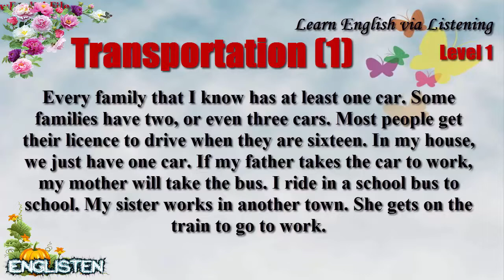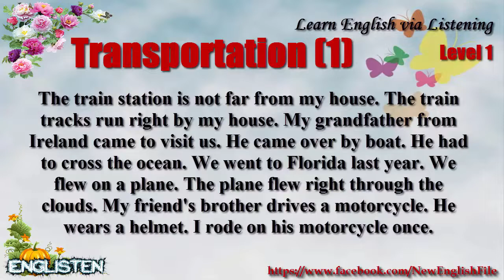Learn English via Listening Level 1 Unit 35 Transportations 1